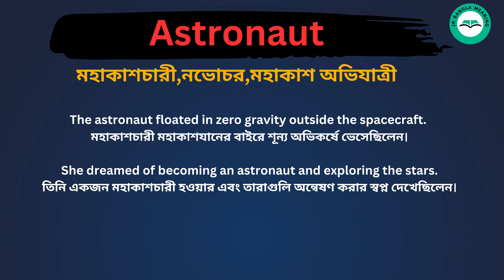Astronaut Meaning in Bengali / Astronaut শব্দের বাংলা ভাষায় অর্থ অথবা মানে কি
Astronaut Meaning In Bengali
 Astronaut শব্দের বাংলা ভাষায় অর্থ অথবা মানে কি
 Astronaut Bangla Meaning